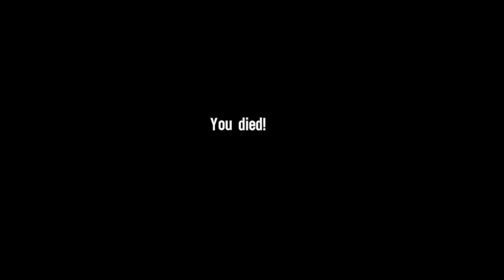[1/2] Spec-Ops: The Line - Episode 6 - The Gate [NC]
Deaths: [34]
Difficulty: Suicide Mission
Mission Intel [The Gate]: [0/0]
Total Intel Found: [7/23]
[YouTube Chapters]

0:00 - [YouTube Chapters]
0:02 - 0:46 [Gameplay: The Gate]
0:47 - 1:34 [Cutscene]
1:35 - 4:50 [Gameplay: The Gate]
4:51 - 7:07 [Cutscene]
7:08 - 7:54 [Gameplay: The Gate]
7:56 - [Death 30]
7:58 - 8:06 [Loading Screen (Skip-able)]
8:07 - 13:20 [Gameplay: The Gate]
13:22 - [Death 31]
13:24 - 13:32 [Loading Screen (Skip-able)]
13:33 - 14:08 [Gameplay: The Gate]
14:10 - [Death 32]
14:12 - 14:20 [Loading Screen (Skip-able)]
14:21 - 15:39 [Gameplay: The Gate]
15:41 - [Death 33]
15:43 - 15:51 [Loading Screen (Skip-able)]
15:52 - 18:17 [Gameplay: The Gate]
18:19 - [Death 34]
18:21 - 18:29 [Loading Screen (Skip-able)]
18:30 - 19:25 [Gameplay: The Gate]
19:27 - [Steam Achievement Unlocked: Applied Force]
19:29 - 21:34 [Gameplay: The Gate]
21:35 - 23:29 [Cutscene]
23:30 - 23:47 [Gameplay: The Road]
23:48 - [End of the Episode]

Note: Make sure to use the chapters to ensure you can find all intel locations!
I didn't collect all of them inside New Game , so make use of the intel chapters to find them quickly.
If the episode don't have 'intel' marked inside the video's then i didn't collect any!

This game will be done 2x
Suicide mode & Fubar difficulty

And should i still miss some intel pieces!
Then i will hunt them in the end :)
If i find intel , i'll make sure to chapterize them :)
Both when i collected it.
And when i am 'listening' to it!

So that there are 2 ways to spot whether i found intel or not :)
[Steam Achievements Process]

[Collected Achievements]

They Live [Ep 1]
Spotter [Ep 1]
Treacherous Ground [Ep 2]
Army of One [Ep 2]
Desert Storm [Ep 2]
Marksman Small Arms [Ep 3]
The Human Factor [Ep 4]
The Horror [Ep 4]
Marksman Sniper [Ep 5]
A Man of Action [Ep 5]
Applied Force